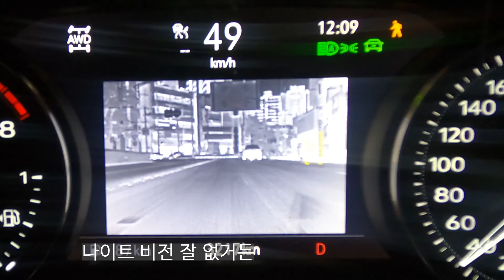캐딜락 XT6 스포츠 시승기 2부 1열 2열 주행감 Cadillac XT6 SPORT Test Drive 손인영 카레이서 카메오 출연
XT6를 끌고 도로로 나가봤습니다. 운전대는 양우람 드라이빙 인스트럭터가 잡고 2열엔 손인영 카레이서가 앉았습니다. 이들이 체험한 XT6의 주행감은 어떨까요? 가감 없이 낱낱이 알려 드립니다.